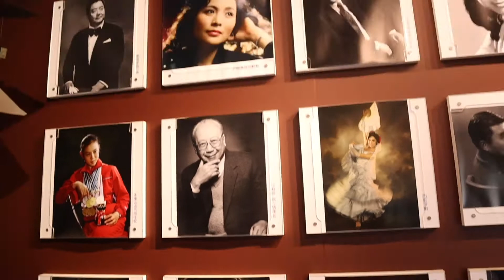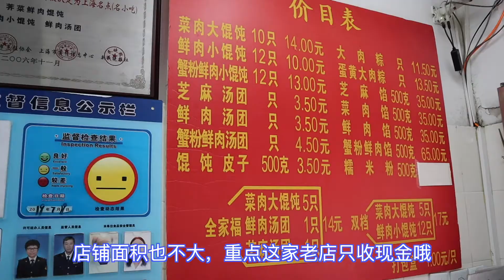厉害了，百年馄饨店，首创馄饨汤圆粽子三拼【魔都探店】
店铺隐藏在新天地老区，在这里能感受到电影里看到的上海市井气息，旁边还有现在已经少见的石库门文化。
穿梭在熙熙攘攘的街道里，梦回老上海。一抬头，又见林立的高楼大厦。这就魔都——上海，兼容并存。